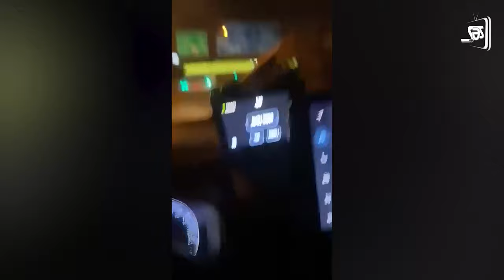İsrail - İran müharibəsindən DƏHŞƏTLİ GÖRÜNTÜLƏR! - ANBAAN VİDEO